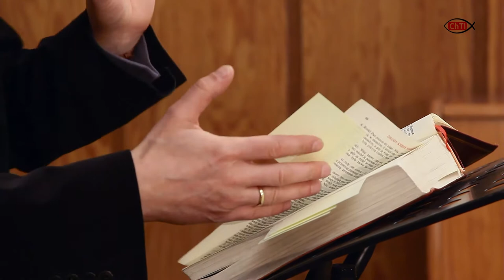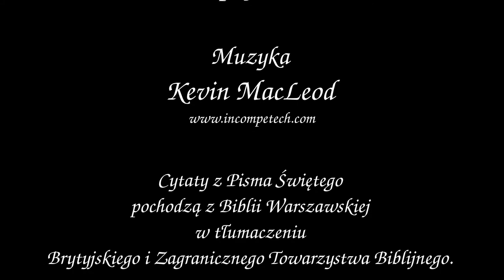ChTI: Wędrując z Mojżeszem, cz. 5: Życie duchowe